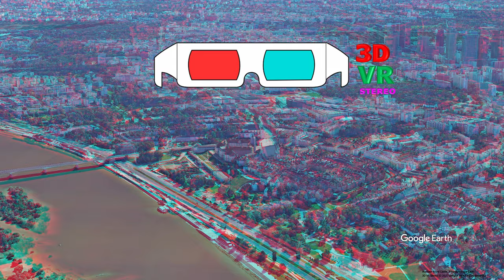Warsaw Royal Castle ANAGLYPH, RED/CYAN, 3D RED/CYAN 3D, 3D ANAGLYPH, Google Earth, Poland, 적청 입체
The Royal Castle in Warsaw (Polish: Zamek Królewski w Warszawie) is a castle residency that formerly served throughout the centuries as the official residence of the Polish monarchs. It is located in the Castle Square, at the entrance to the Warsaw Old Town. The personal offices of the king and the administrative offices of the Royal Court of Poland were located there from the sixteenth century until the Partitions of Poland.

Initially the complex served as the residence of the Dukes of Masovia, and since the sixteenth century, the seat of the Polish–Lithuanian Commonwealth: the King and Parliament (Chamber of Deputies and Senate). In its long history the Royal Castle was repeatedly plundered and devastated by the invading Swedish, Brandenburgian, Prussian and Tsarist armies. The Constitution of 3 May 1791, the first of its type in Europe and the world's second-oldest codified national constitution after the 1789 U.S. Constitution, was drafted here by the Four-Year Sejm.
In the 19th century, after the collapse of the November Uprising, it was used as an administrative centre by the Tsar and was re-designed for the needs of the Imperial Russian administration. During the course of World War I it was the residence of the German Governor-General. In 1920–1922 the Royal Castle was the seat of the Polish Head of State and between 1926 and World War II the building was the residence of the Polish president, Ignacy Mościcki.

Burned and looted by the Nazi Germans following the Invasion of Poland in 1939 and almost completely destroyed in 1944 after the failed Warsaw Uprising, the Castle was completely rebuilt and reconstructed; in 1965 the surviving fragments of the castle and the Royal Library, the adjacent Copper-Roof Palace and the Kubicki Arcades were registered as historical monuments by the government. Reconstruction of the castle carried out in 1971–1984 was led by the Civic Committee, responsible for the reconstruction of Warsaw. In 1980, the Royal Castle, together with the Old Town was registered as a protected UNESCO World Heritage Site. Today it is a historical and national monument, and is listed as a national museum visited by over 500,000 people every year.

The Royal Castle in Warsaw, due to its iconic appearance and its long history, is one of Warsaw's most recognizable landmarks.